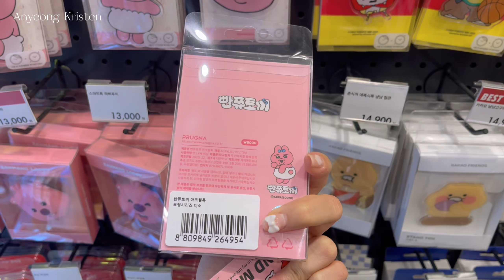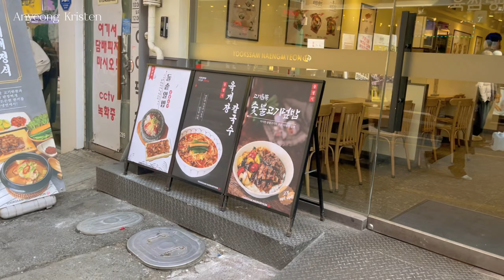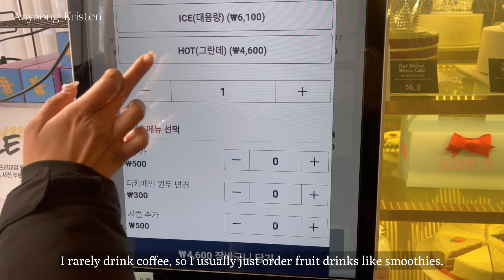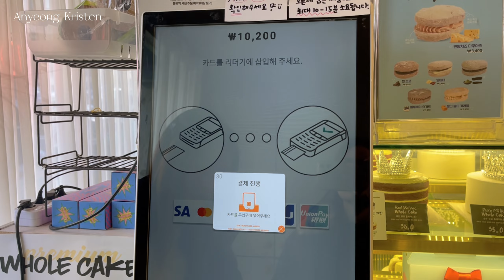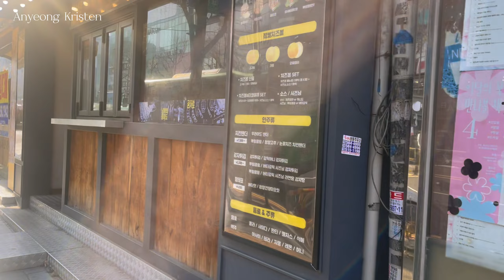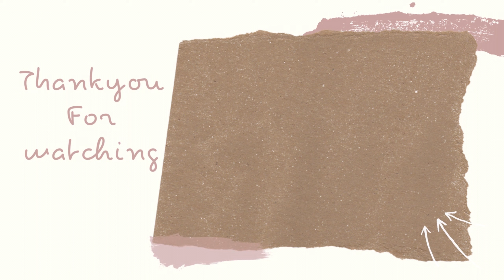Vlog A day shopping at ArtBox korea and enjoying Mango Coconut Latte with me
My friend and I visited the ArtBox store, where they sell a lot of cute stuff, and after exploring many things, I stopped by a cafe to enjoy a mango coconut latte. It was such a fun day!